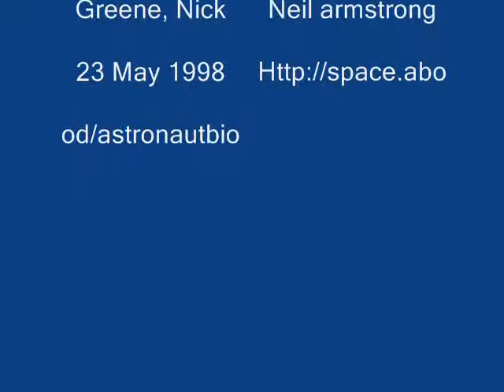neil armstrong movie Maddie Lee